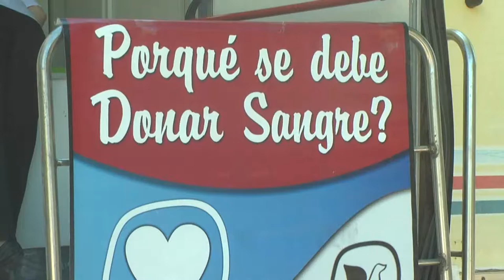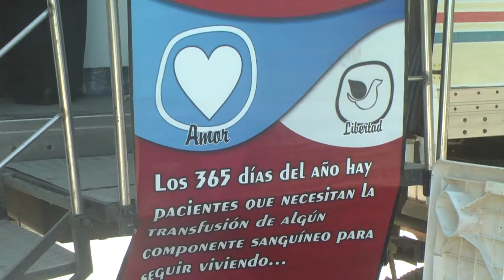Campaña de donación de sangre de la Municipalidad de la Capital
La Dirección de Salud de la Municipalidad Capital, acompañando la gestión del Intendente, Hugo Orlando Infante, trabaja en la implementación de políticas activas que tienen como ejes la concientización sobre la donación de sangre,además realiza la campaña de vacunación contra el HPV y recomienda vacunarse antes de viajar al exterior. El Director de Salud del […]